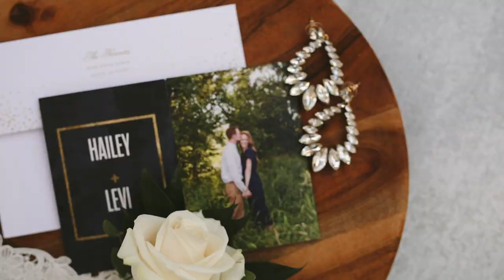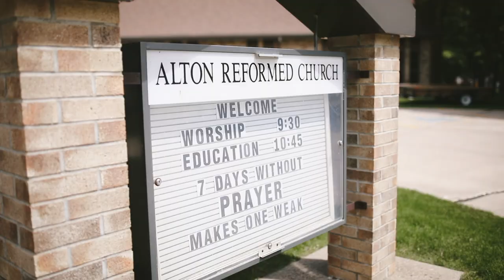Jansen Wedding Sneak Peek